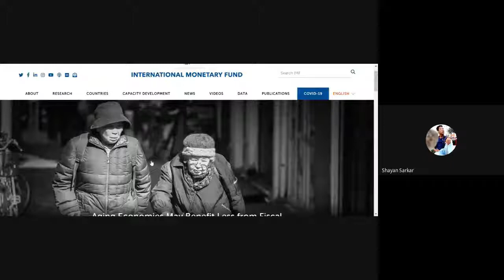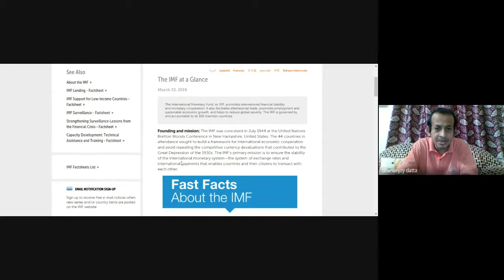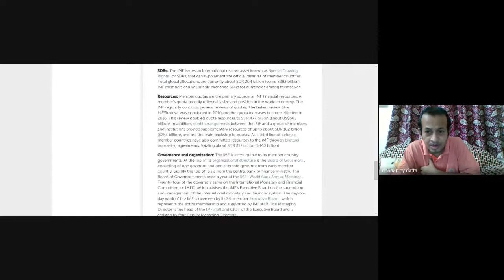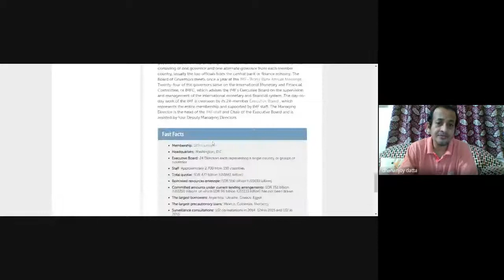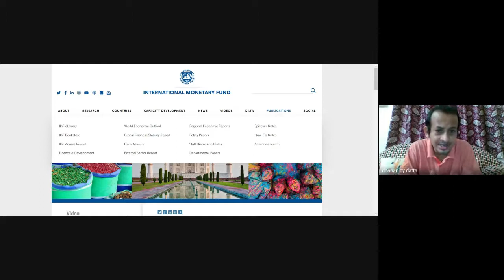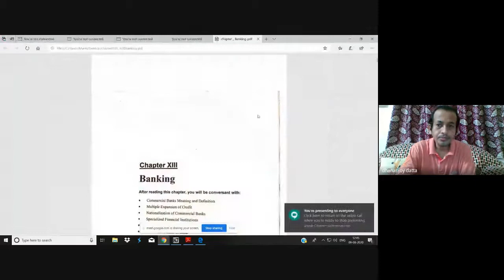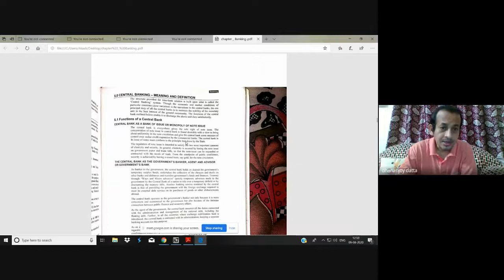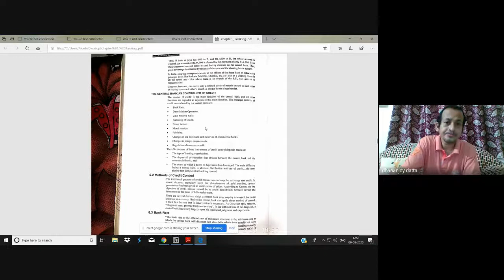IMF l Functions of IMF l International Monetary Fund l Economics l DDDKSS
Sources or References:

(Accessed and Retrieve on dated 10/08/2020 at 10.15 am)
(Accessed and Retrieve on dated 10/08/2020 at 10.20 am)
and Retrieve on dated 10/08/2020 at 10.30 am)

Available as : DDDKSS in Facebook, LinkedIn,You Tube and Twitter.

Skype- Dr Dhananjoy Datta